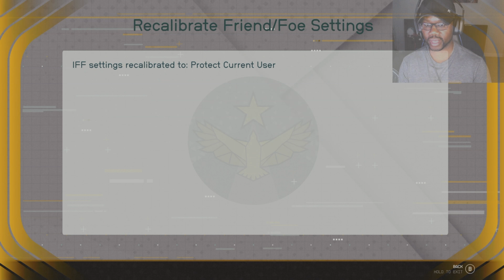Starfield Walkthrough Ep 7